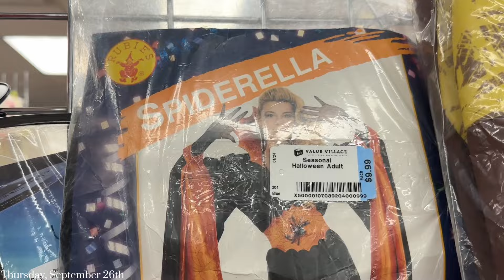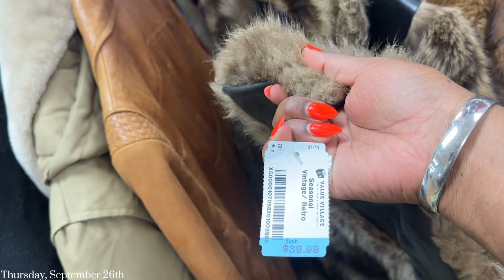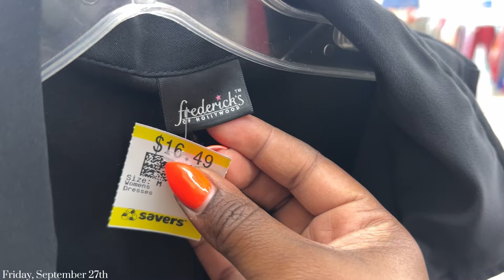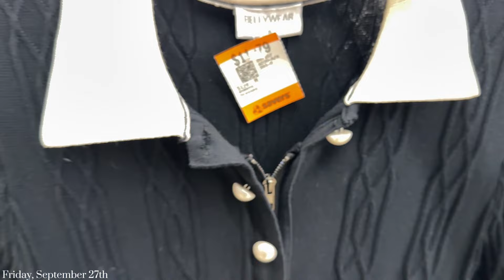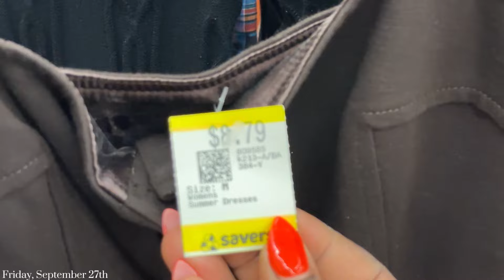THRIFT WITH ME: My Secret Thrifting Spots! Hidden Gems You NEED to Know & More! | MINAIDATANDA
Lets thrift! Tell me what yall think of my selections!

SIZE REFERENCE:
Top - Medium/Large
Bottom - 10/12 - Medium/Large
Dress - 10/12 - Medium/Large

CHAPTERS:
00:00 - Intro
36:44 - Signing Off